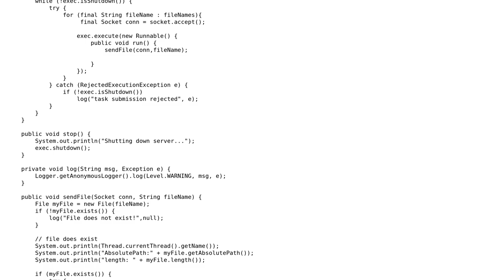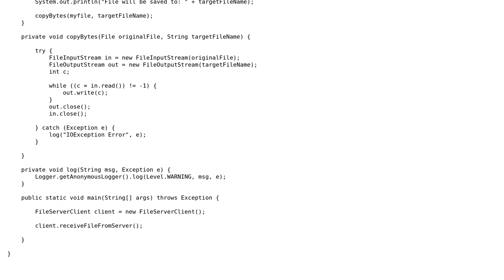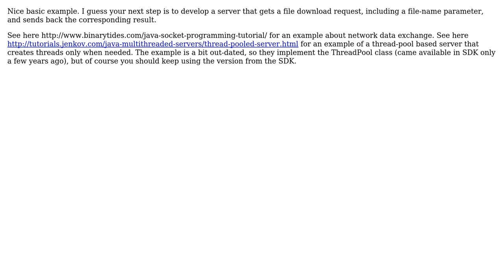Code Review: Multithreaded Client-Server file downloading application (2 Solutions!!)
Code Review: Multithreaded Client-Server file downloading application

With thanks & praise to God, and with thanks to the many people who have made this project possible! | Content (except music & images) licensed under CC BY-SA | Music | Images & others | With thanks to user zakmck user VoiceOfUnreason user clinton and the Stack Exchange Network Trademarks are property of their respective owners. You are responsible for your own actions.